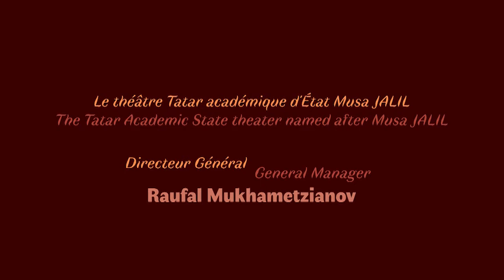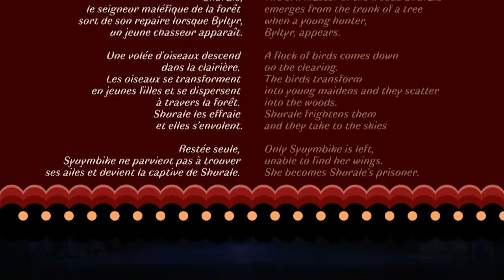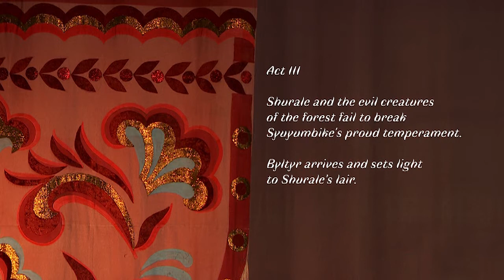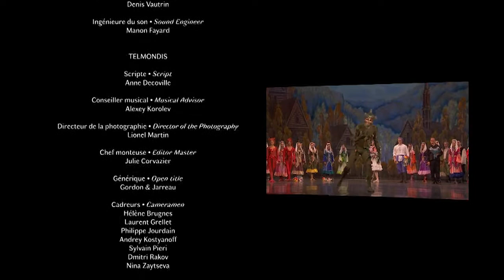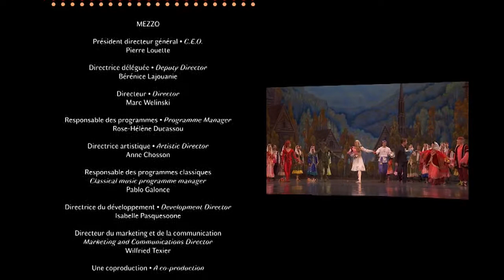Ballet "Shurale".Ballet del Teatro estatal académico tártaro de ópera y ballet de Musa Jalil (Kazán)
La historia está inspirada en un mito popular sobre Shurale, una criatura de forma humana con un cuerpo totalmente cubierto de pelo y un cuerno en el centro de la frente.

La acción cuenta con el apoyo del Ministerio de Cultura de Tartaristán.
Antes del inicio de la transmisión, el director de Rossotrudnichestvo Evgeny Primakov y el presidente de Tatarstan, Rustam Minnikhanov, se dirigirán a la audiencia con un discurso de bienvenida.

Address by E.A. Primakov (Shurale 2021):
Dear friends!
I would like to extend a warm welcome to the creative team of the Tatar State Opera and Ballet Theatre , the organizers of the international premiere of the Shurale ballet, and the captivated audiences gathered on various platforms  of Russian Houses around the world.
The large-scale creative project Shurale pays tribute to the literary heritage of talented Tatar poet Gabdulla Tukay, whose literary works inspired the ballet’s libretto.
It is widely known that cultural diplomacy plays a special role in promoting a positive image of our Fatherland and in maintaining trust and mutual understanding between peoples of the world. This is particularly true during the difficult moments in international relations, such as the one we are experiencing today. Cultural and international humanitarian exchanges  constitute the foundation that allows different peoples to strive for cooperation and believe that good will prevail.
The Shurale ballet is one of the powerful symbols of the multi-faceted choreography of Tatarstan.
I am sure that the performance will fully meet the expectations of its devoted audience, bring joy of engaging with high art, and become an unforgettable occasion for ballet connoisseurs.
I wish you a great time and hope that you enjoy this remarkable performance.